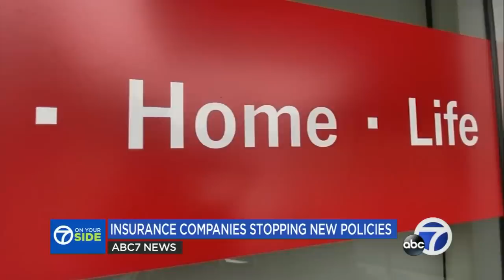Allstate also halting home insurance policies in California due to wildfire risk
ABC7 reported how State Farm Insurance stopped selling new homeowner policies in California on Saturday -- now a second major carrier, Allstate Insurance, confirmed today it ended new home policies in the state last year. On top of that, sources tell 7 On Your Side a third carrier, Farmers Insurance, is limiting policies for new customers. The exodus comes as wildfire season looms ahead.